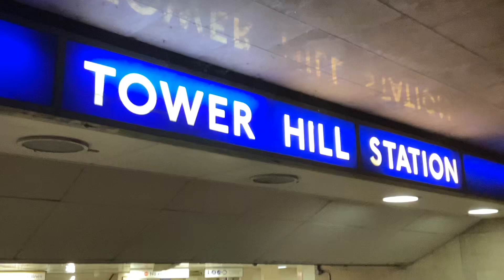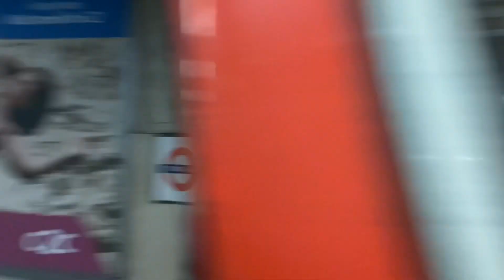District & Circle Line | London Underground Action @ Tower Hill 🇬🇧